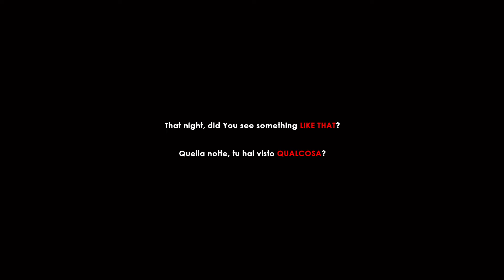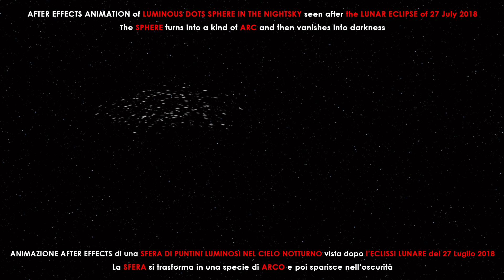SFERA LUMINOSA NEL CIELO NOTTURNO 27 Luglio 2018 / LUMINOUS DOTS SPHERE IN THE NIGHTSKY 27 July 2018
Ho creato un'animazione con After Effects per simulare uno strano fenomeno che vidi la notte del 27 Luglio 2018, dopo l'eclissi lunare. Si tratta di una sfera composta da puntini luminosi (tipo glitter). Questo ammasso, ad un certo punto, si espanse (sino ad assomigliare ad un arco) e scomparve nel cielo. Non ho mai capito cosa fosse. In questo modo, spero di riuscire a comunicare lo stupore di quel momento.

Qualcuno ha osservato qualcosa del genere quella notte?

Articolo chiusura SUNSPOT OBSERVATORY - 18 Settembre 2018 (A seguito dell'articolo, si sarebbero chiariti i motivi ufficiali della chiusura: traffico illecito di immagini pedopornografiche per mano di un addetto delle pulizie. Potrebbe essere la verità, così come potrebbe essere un facile e forte escamotage per coprire altro... gli americani, maestri delle macchinazioni):

I created an animation with After Effects to simulate a strange phenomenon that I saw the night of July 27, 2018, after the lunar eclipse. It is a sphere composed of luminous dots (glitter type). This cluster, at one point, expanded (to resemble an arc) and disappeared into the sky. I never understood what it was. In this way, I hope to be able to communicate the wonder of that moment.

That night, did You see something like that?